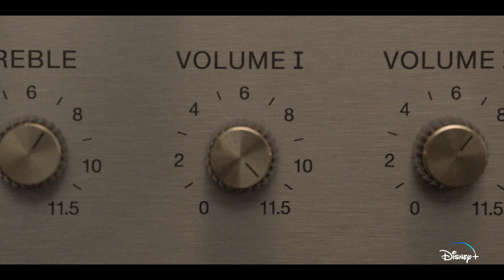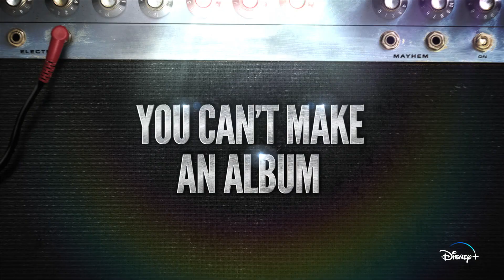Les Muppets Rock | Bande-annonce | Disney+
The Electric Mayhem est DE RETOUR ! 🎸
Entrez dans la danse avec Les Muppets Rock, disponible en streaming dès le 10 mai sur DisneyPlus.